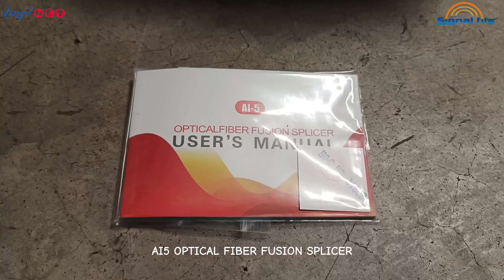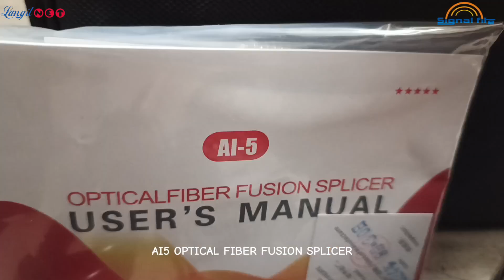AI5 OPTICAL FIBER FUSION SPLICER